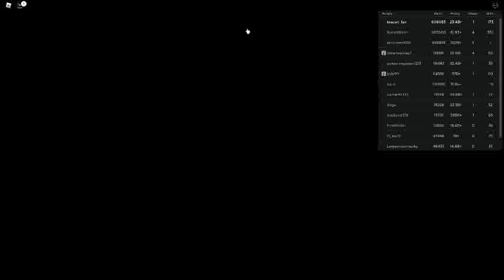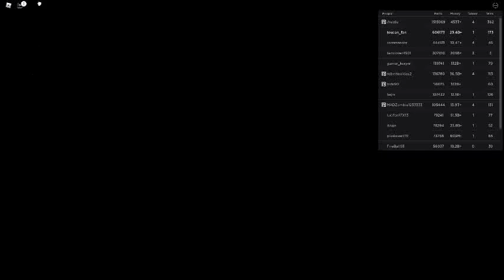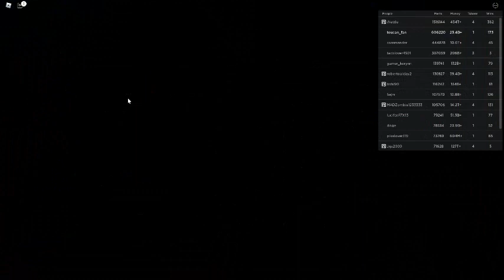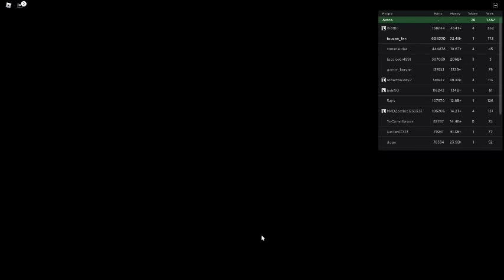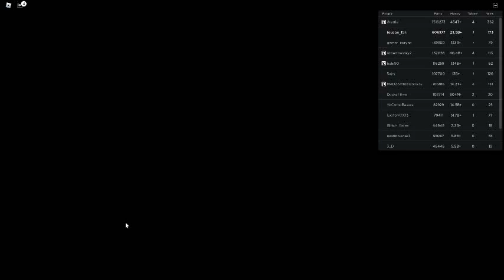Russia Car Crash Compilation 16005